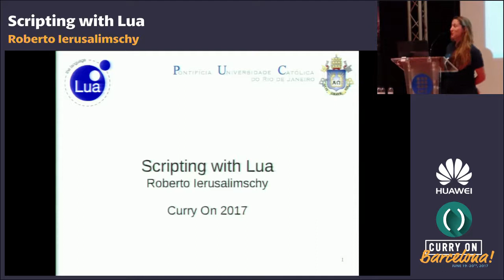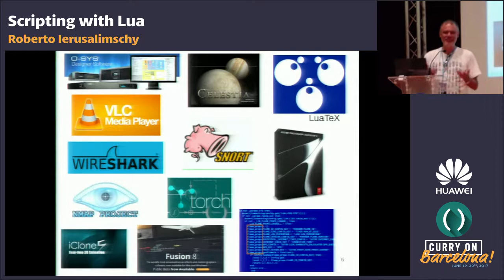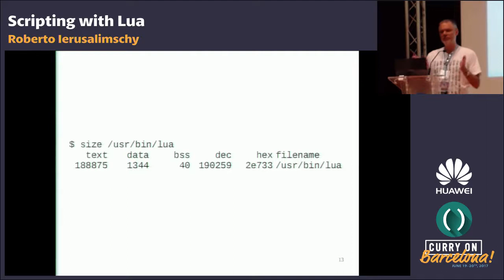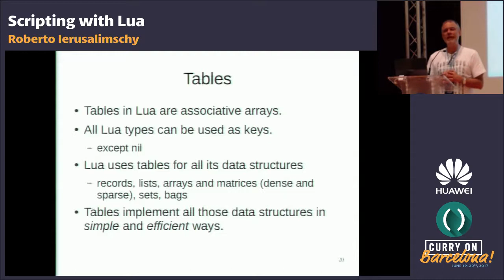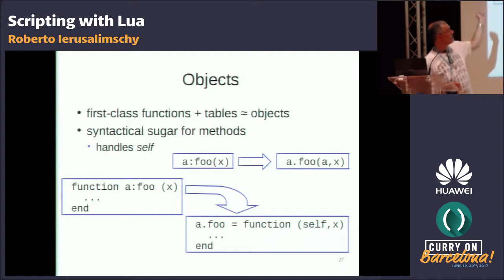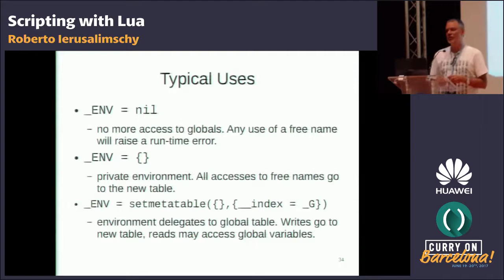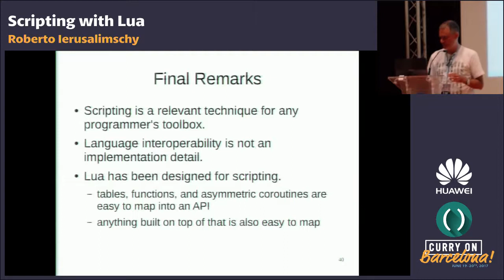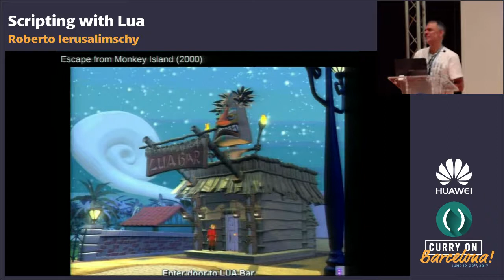Roberto Ierusalimschy - Scripting with Lua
(Keynote)
Abstract
The main benefits offered by a programming language are not only what it allows us to do, but also what it prevents us from doing. This conflict makes it hard for a single language to fulfil all needs of a large software project.

Scripting emphasizes the construction of software using two different languages; a system? language for the hard parts and a scripting language for the soft parts. This mix allows the development of programs that combine the qualities of both languages, such as performance and flexibility. Scripting is hardly a new idea; nevertheless, few languages have been designed with real scripting in mind.

Unlike most other dynamic languages, Lua is a language that has been designed from inception to be used as a scripting language. It is the leading scripting language in games. It is also widely used in embedded systems such as set-top boxes, routers, telecom equipment, and mobiles.

In this talk we will cover the most distinguishing features of Lua, emphasizing its trade-offs as a scripting language, the prominence of simplicity and small size in its design, and its use of a few simple but powerful concepts as unifying mechanisms.

Bio
Roberto Ierusalimschy is an Associate Professor of Computer Science at PUC-Rio (the Pontifical Catholic University of Rio de Janeiro), where he works with programming-language design and implementation. He is the leading architect of the Lua programming language and the author of the book “Programming in Lua”.